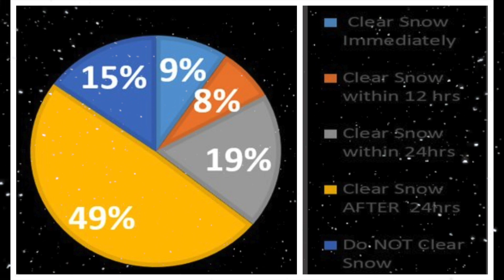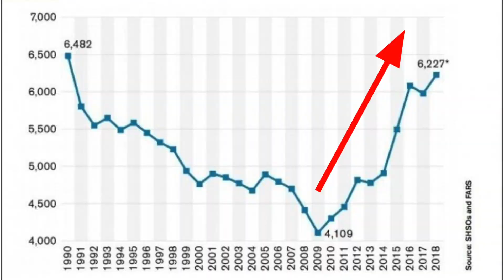Global Innovation Award Finalist Pitch Videos - Solutions for Improved Living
In the CITY SHAPER Challenge, FIRST LEGO League teams proposed creative new ways to improve a problem in a public space or building in a defined community. This group of finalist teams are being recognized for their unique solutions for improved living.